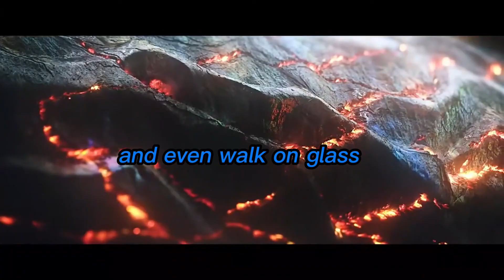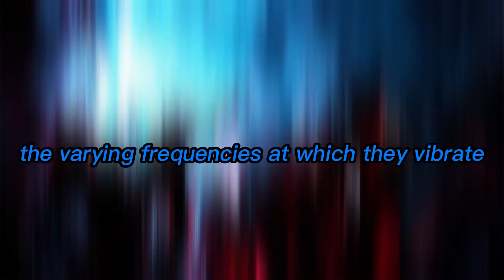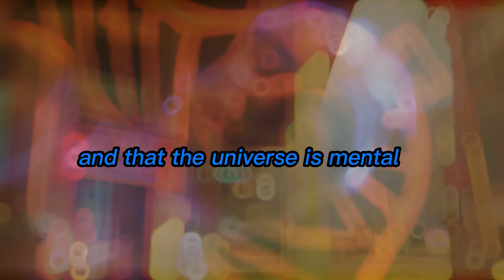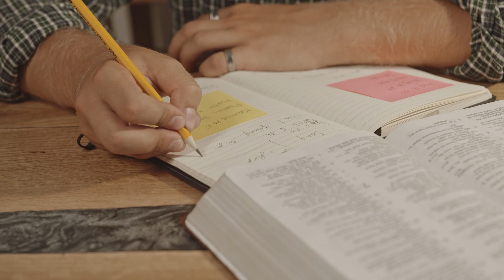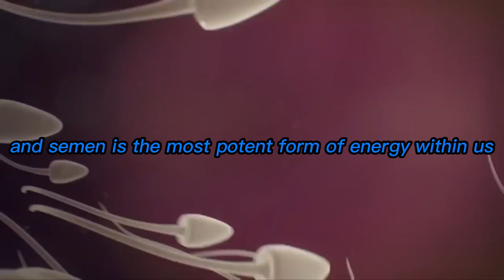We Are Energy In This physical Body | Semen Retention (Hidden knowledge)